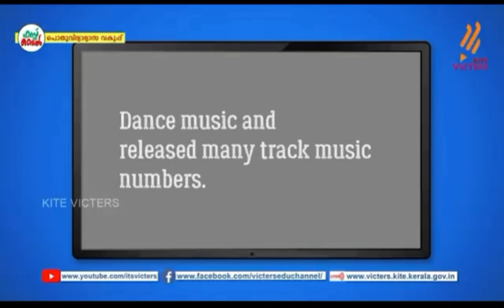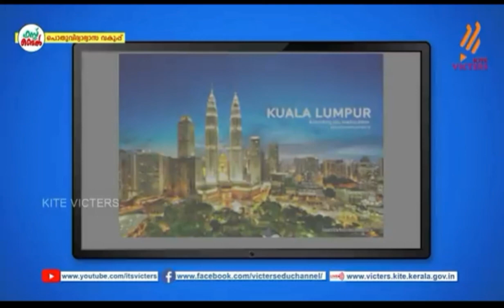Joshua Fernandez | the biography | Ashoo Tech